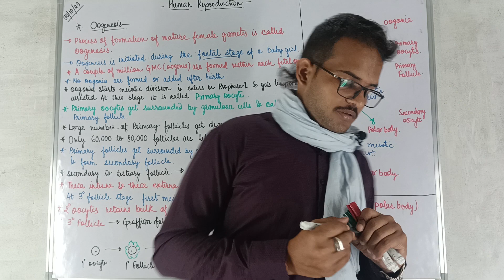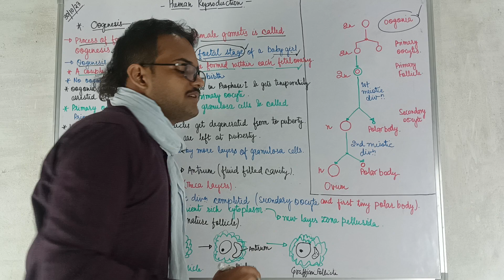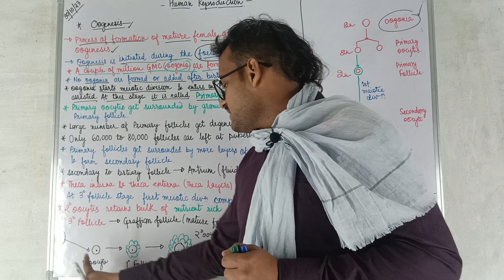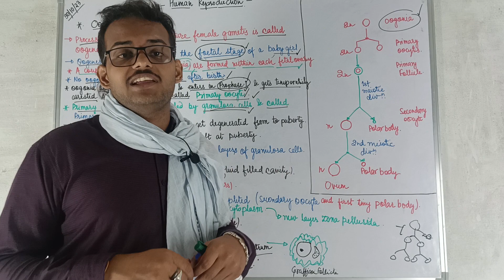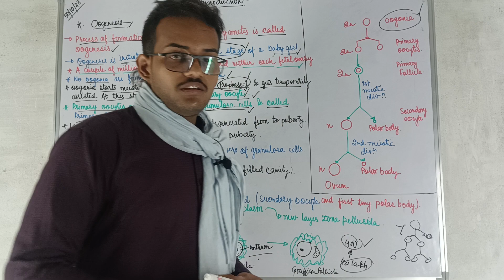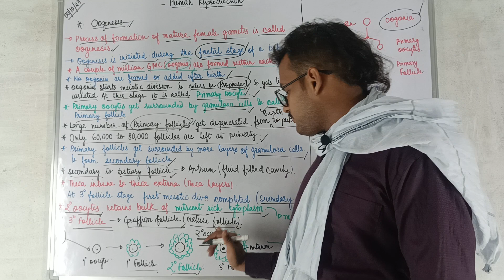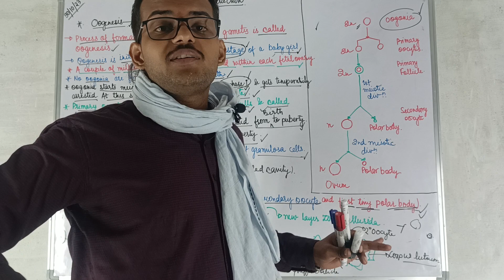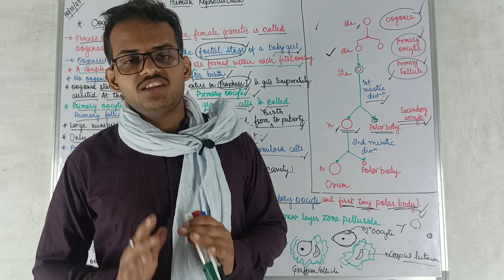Human reproduction । oogenesis । class 12th ncert